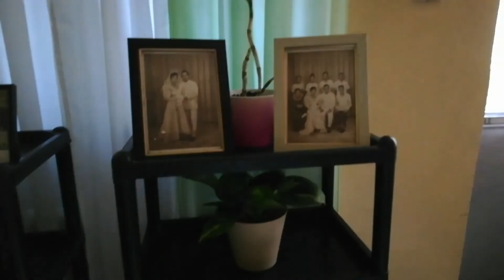dailyvlogs ourhome@tinyapartment/Update sa mga new plants!+Nag harvest ng kangkong+eating ice cream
Hello'Sarah's friends.. 😊
Thankyou'for watching..
Godbless! 🙏🇮🇹
Loveyouall! 💋❤️
Si'Sarah2019Mercurio